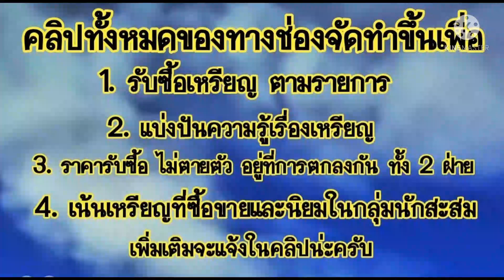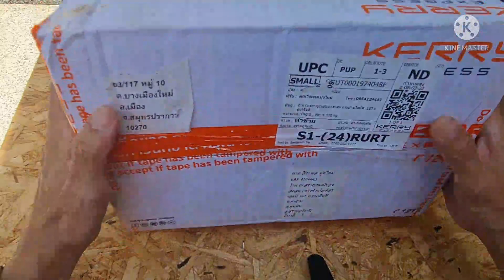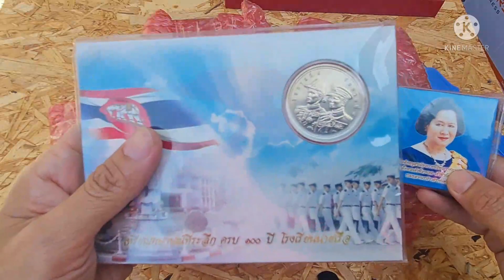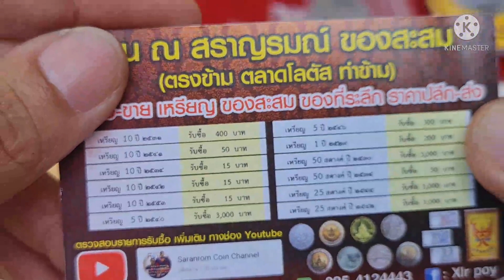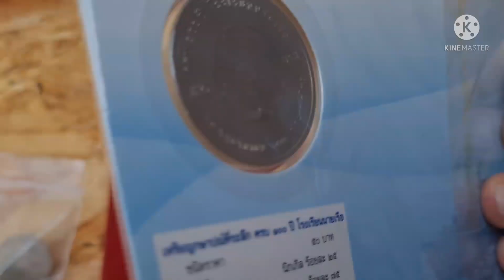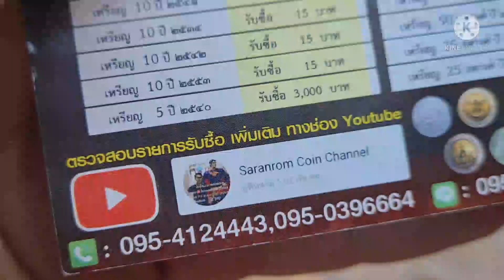ส่งมาขาย​ รับไป​ 6,375 บา​ท​ เหรียญ​อะไร saranromcoinchannel รับซื้อเหรียญ ซื้อจริง​ โอนจริง